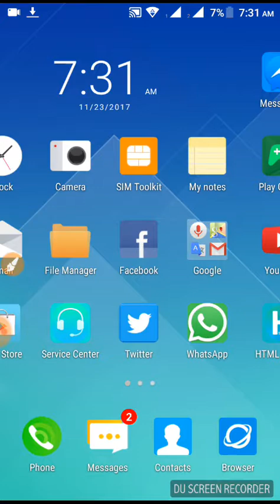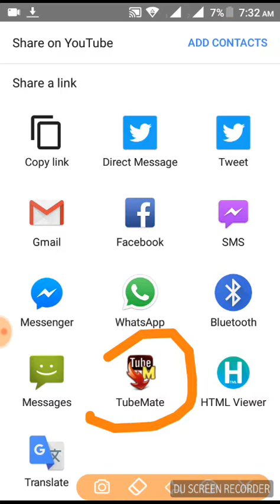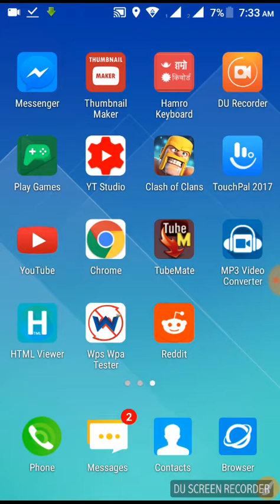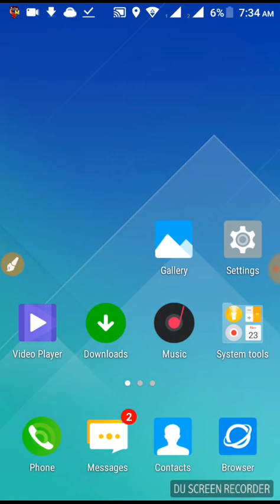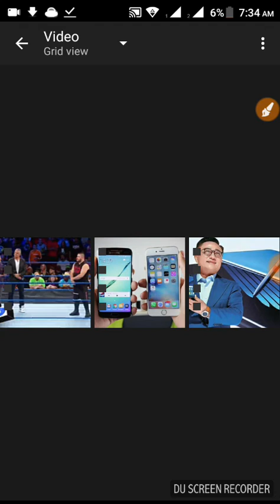How to save youtube offline video direct to your SD card offline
Tips & Technologies

Check and download my videos on my www = Technicalanilnp.blogspot.com

Technical Anil
Technicalanil

How to GET Windows On An Android Phone|Tablet (Tutorial)